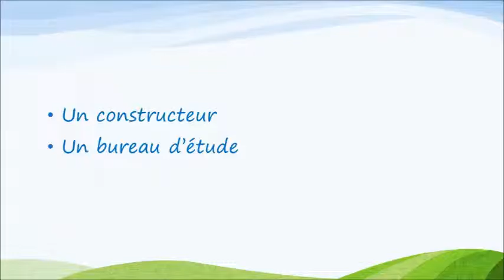1 minute, 1 métier : technicien bureau etude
découvre le métier de technicien en bureau d'étude